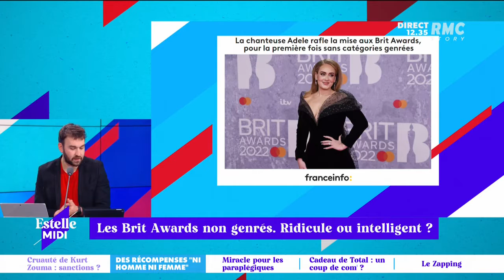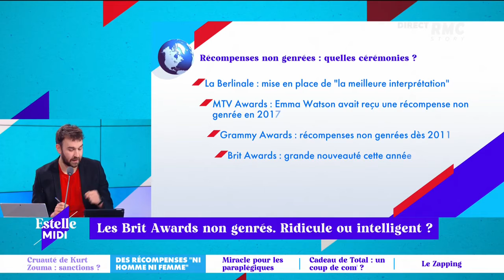Les Brit Awards non genrés, ridicules ou intelligents ?